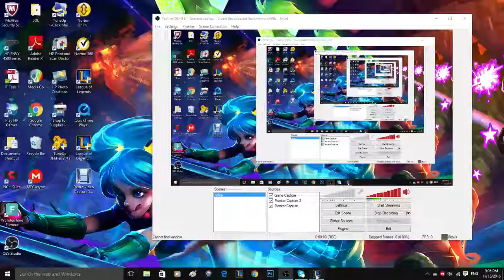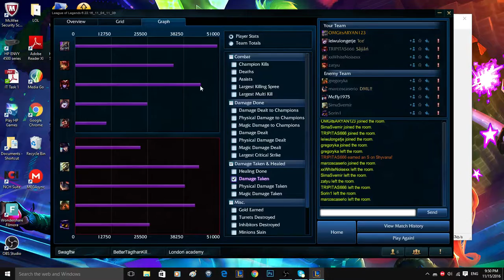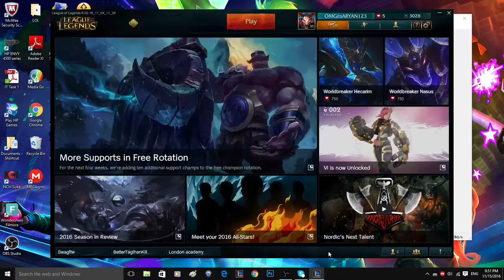LEAGUE OF NASUS! (GAMEPLAY AMAZING COMEBACK)